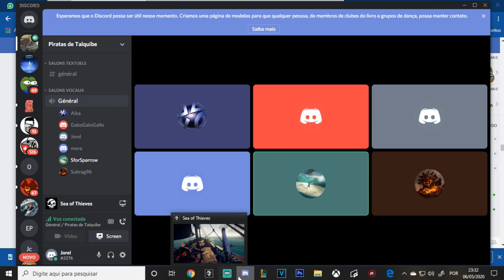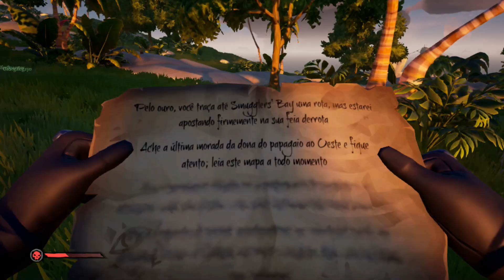JOGANDO COM AMIGOS CHILENOS ULTIMA PARTE || Sea of Thieves || Parte 3/3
Oi amigos eu sou o Jorel e este é o meu Canal !

Esse vídeo começou comigo gravando um vídeo e virou uma história aqui do canal !
Aproveitem !